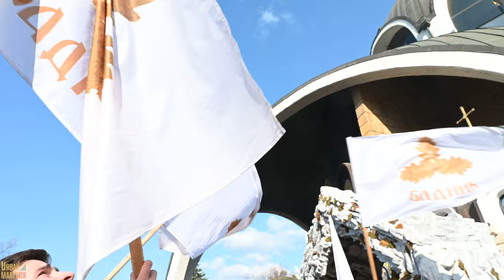Celebration of Christmas Eve in the Cathedral "St. Kliment Ohridski" in Skopje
Today, hundreds of citizens attend the "St. Kliment Ohridski" Cathedral in Skopje to mark the day before the birth of Jesus Christ - Christmas Eve.
The gathering in the temple was attended by a large number of citizens, where the priests consecrated the Christmas tree branches and cake.
The liturgy in the Cathedral was also attended by the Mayor of the City of Skopje, Danela Arsovska.
In his speech, the Archbishop of the Macedonian Orthodox Church, Mr. Stefan, congratulated the believers on the holiday.
After the consecration, the Christmas tree was distributed to the present citizens. The cake with a coin was also broken.
According to the Christian tradition, the first messengers of the holiday are the carolers, the children who bring the news of the arrival of the Christmas holiday, who knock on household doors at dawn announcing the holiday, and for that they are given gifts.

Christmas fast ends on Christmas Eve. On Christmas Eve, families gather around a common Christmas dinner in the evening, and according to tradition, no guests go this evening.

A rich lean meal is prepared, and a bread or pie is made in which a coin is placed. It is believed that the person to whom the coin falls will be followed by luck and prosperity throughout the year.

Also, on the night before Christmas Eve, a Christmas branch is placed on each door, which according to Christian belief, brings health to the whole family.

Most Orthodox churches in the world use the Julian calendar, established by order of Julius Caesar in 46 BC. and they have not accepted the Gregorian calendar which was established in 1582 by the Roman Pope Gregory. The difference between the two calendars is 13 days, which is why Orthodox Christians celebrate Christmas on January 7, not December 25.

Copyright Urban Makedon. Any reproduction or illegal distribution of the content in any form will result in immediate action against the person concerned.